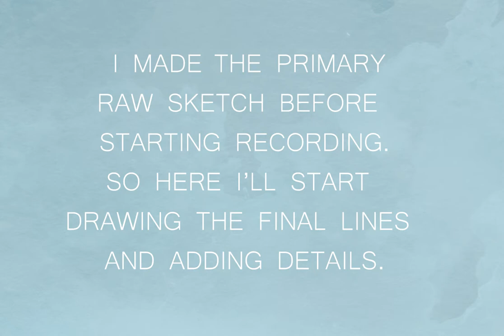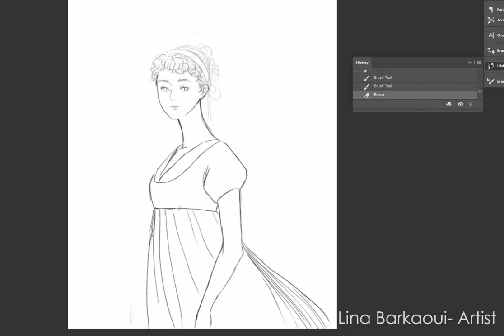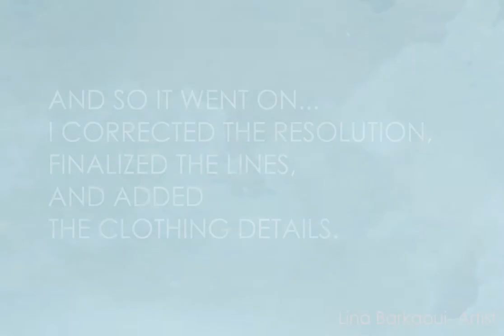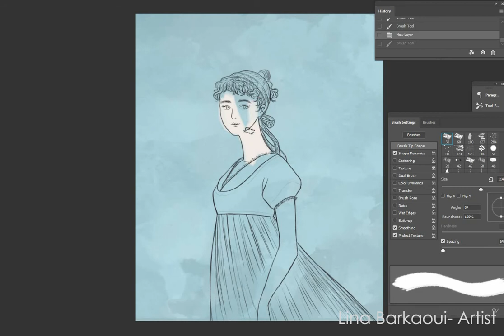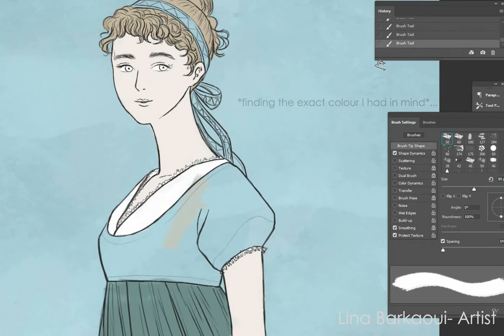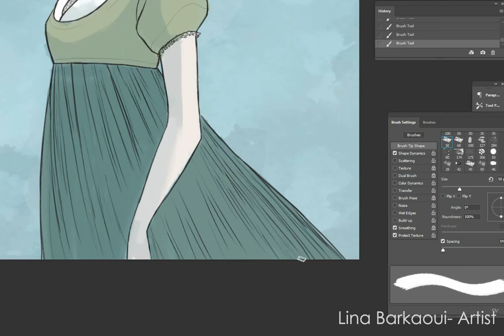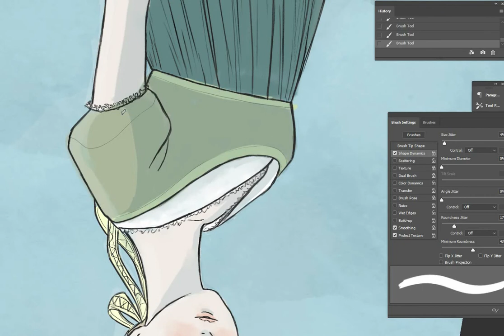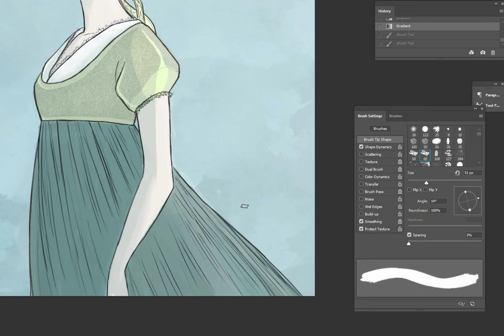Illustrating "Fanny Price" from Mansfield Park (Jane Austen).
Hello everyone!
 I'm Lina, an artist, and this is my first video on Youtube.

Today I am designing a Jane Austen character, "Fanny Price" from Mansfield Park. It is an original character design I made while drawing and recording; based on my imagination of her, and the impression I got of her character reading the book (that I haven't finished yet). A Shy, innocent girl who always manages to fade into the background. I tried to convey this in her features and the palette I used for the illustration. I chose a pastel palette, with natural calming colours, to match her personality.

 For the attire, I am no fashion historian, but I tried my best at designing this regency outfit; which is (as visible) composed of a green cotton dress, with an olive shiny/glittery silk top and a white fichu on the neckline. (Plus a lacy chemise sleeve appearing under the top sleeve. which adds to the aesthetic of the look). As for the accessories, I opted for a yellow-ish linen ribbon embroidered with black as only accessory, since she is too young to be looking like an over-detailed Regency hag.

This artwork is a new one in a series of Literary art and character design I have been making for both Jane Austen's books and Winston Graham's Poldark saga, that you can find on my social media art portfolios. Other video processes of new (or already designed) characters and other literary works (as well as various other art subjects and themes)  will be made and posted on this channel InchaAllah.

I took me approximately 1h30 in real time, it's a rather quick design, made in one sitting (so it might look like it needed more attention, but I like my drawings to be quick and done when inspiration kicks in). I tried to make it the shortest possible as a video, as a beginner video editor lol, so pardon the strangeness it might give off.

Double Violin Concerto 1st Movement – J.S. Bach
Prelude – Cello Suite 3 – J.S Bach.
Gavottes 1 & 2 from Cello Suite – J.S Bach.

Have a great time and stay fab!
Until next time InchaAllah.